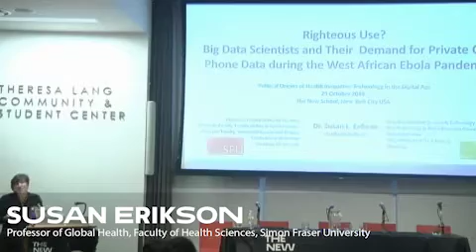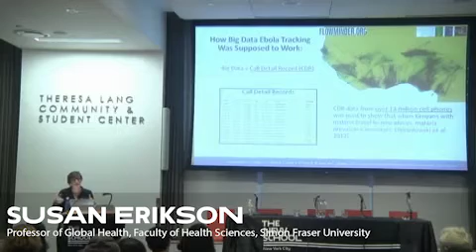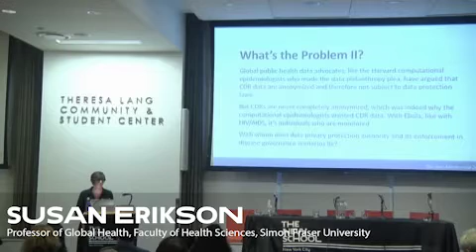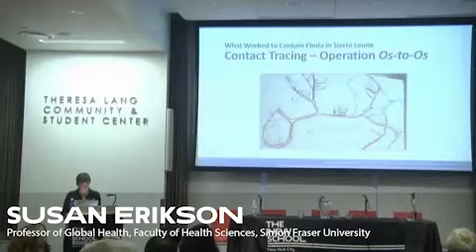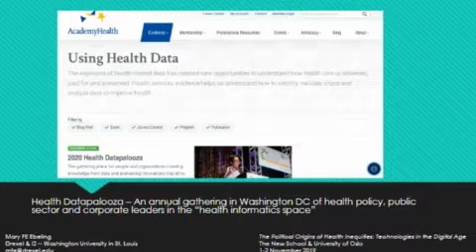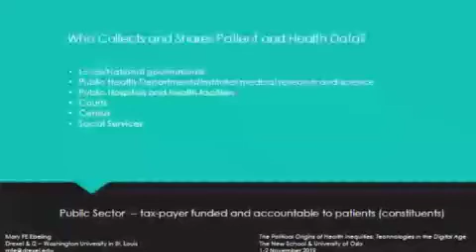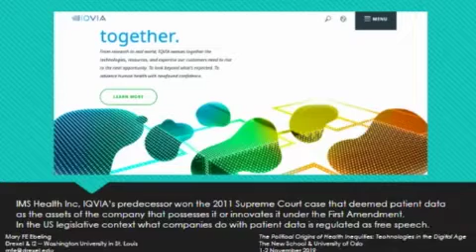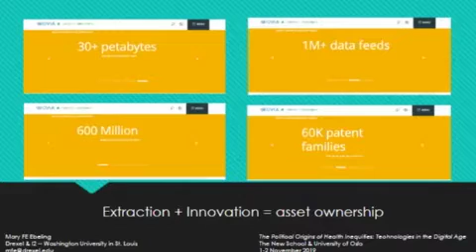Tek4HealthEquity - Session 4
Session 4: Data & knowledge: ownership, gathering, treatment and use of data, market expansion and commercialization

Chaired by Katerini Storeng, University of Oslo

Susan Erikson, Simon Fraser University, Righteous Use? Why big data scientists demanded private cell phone data during the West African ebola pandemic

Mary F.E. Ebeling, Drexel University, Tapping the lakes, mining the oceans: Private accumulation through public dispossession

Sridhar Venkatapuram, King’s College London, The fairness of changing human destinies using data

Discussant: Sonja Kittelsen, University of Oslo